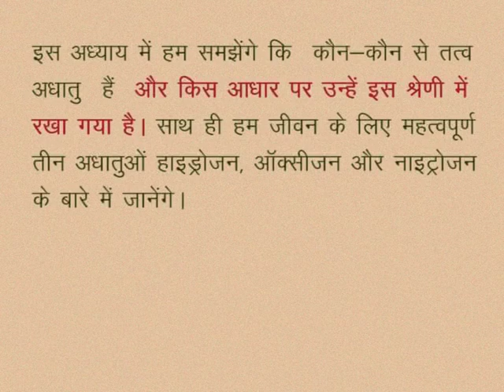CLASS 10th SCIENCE | CHAPTER -11- CHEMISTRY OF NON-METALS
CLASS 10th SCIENCE | CHAPTER -11- CHEMISTRY OF NON-METALS | INTRODUCTION |